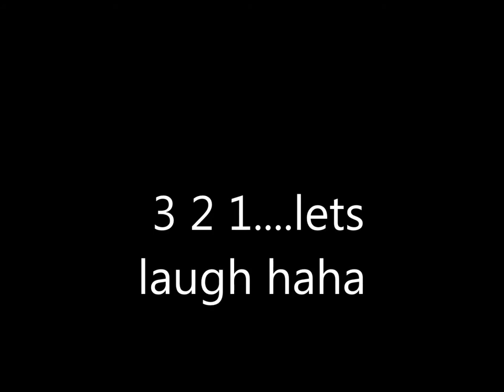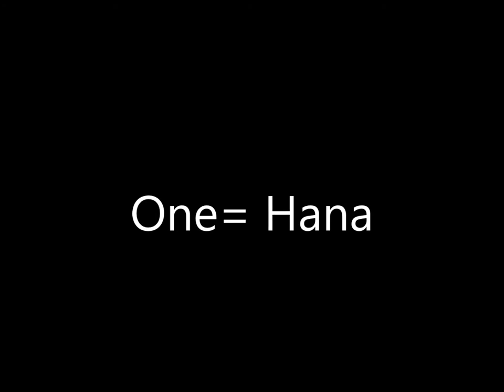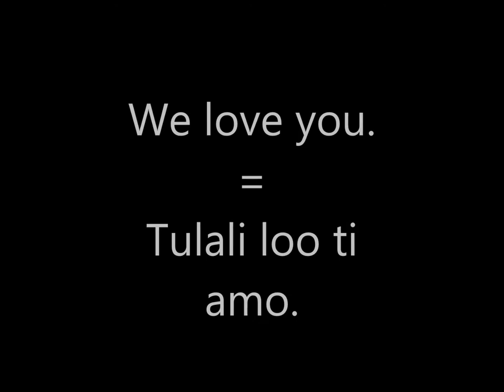English Language vs Minion Language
Lets learn a new language.
Just for fun guys
Keep smiling and laugh laugh laugh hahah
you are all awesome.
you all deserve to smile :)